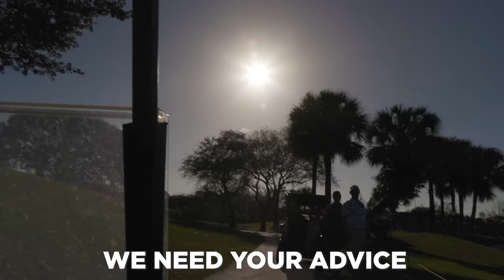Can I Beat These RANDOM Golfers I FOUND??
In this exciting golf match, watch as GabbyGolfGirl takes on 2 RANDOM players in a scramble format for $50 a hole! With both teams vying for victory, tensions are high as they battle it out on the greens.
Throughout the match, GabbyGolfGirl shows off her impressive golf skills and strategic thinking, using every shot to her advantage. But her opponents are no slouches either, as they make their fair share of impressive shots and put up a tough fight.
As the match unfolds, viewers will be on the edge of their seats, wondering who will come out on top. With the gorgeous greens and scenic views of the course as a backdrop, this is a golf match you won't want to miss!
So grab your golf clubs and get ready to tee off with GabbyGolfGirl and her challengers in this epic match play showdown. Who will emerge victorious? Watch and find out! Crazy ending!